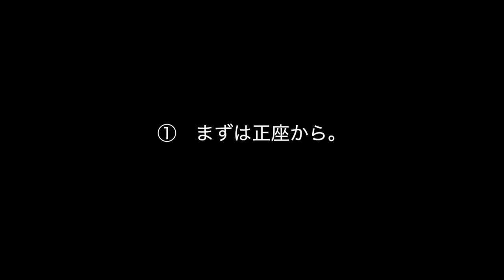５分で解説！正しい座礼のやり方。【剣道 Kendo】zarei 【百秀武道具店 Hyakusyu Kendo】